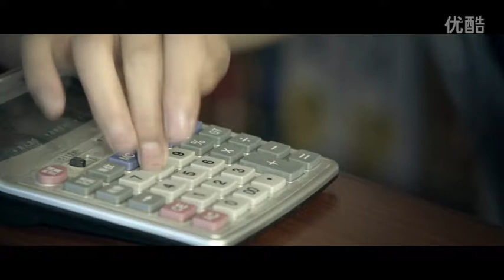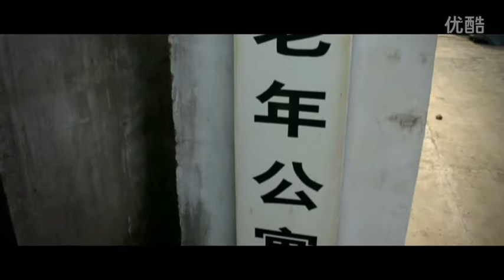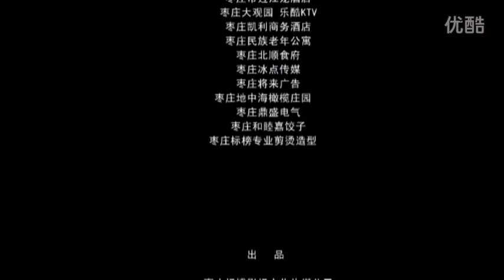《裸归》 枣庄首部微电影 超清